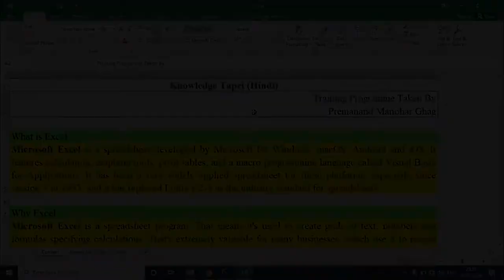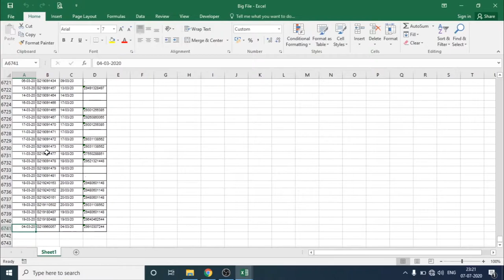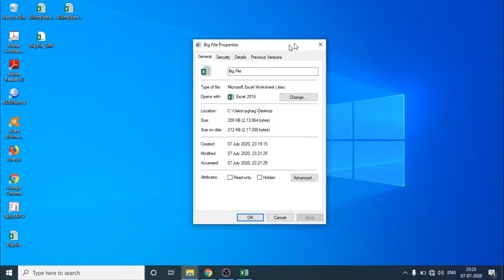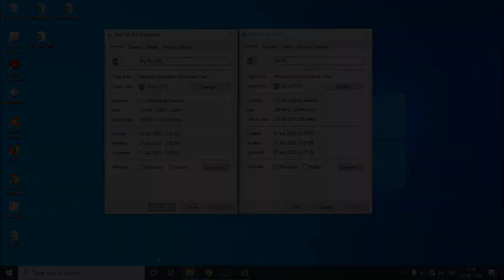MS Excel in HINDI___PART 04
~*Presentation Tool:*~

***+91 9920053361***